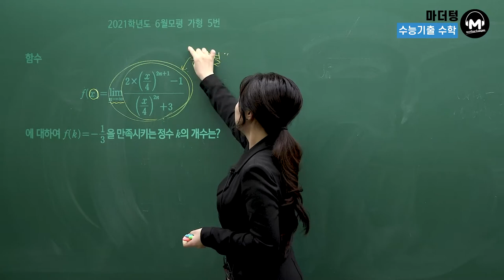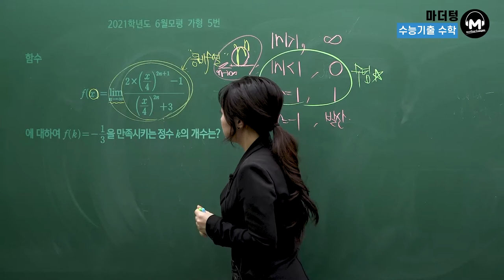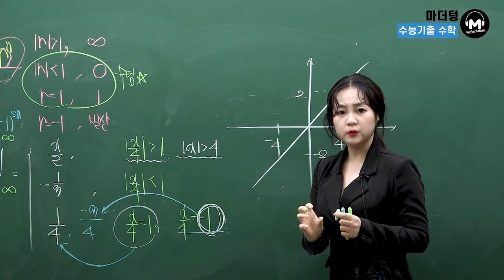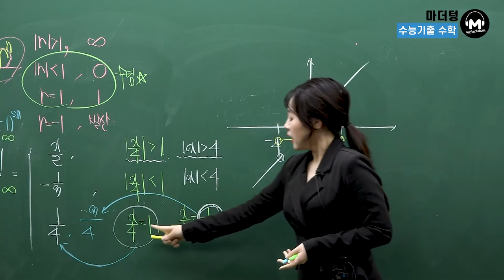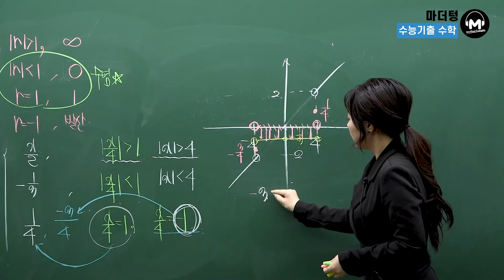[마더텅] 2021학년도 6월모평 가형 7번 (해설 : 최희남 선생님)